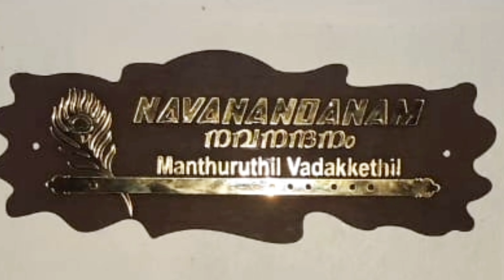House Warming Ceremony Kerala Home |വീടിന്റെ പാലുകാച്ചു ചടങ്ങ്